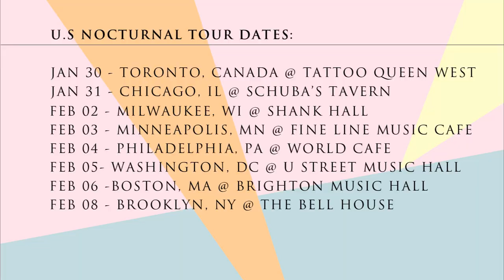Yuna Nocturnal 2014 U.S Tour Vlog #3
Andy interviews the latest member of the band, Matt Oden.